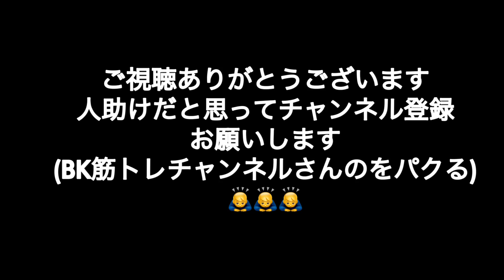雲底のトレーニング！TORNADO360°に挑戦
雲底でのトレーニングを紹介します。
TORNADO360°は手強い！
最後はBK筋トレチャンネルさんのをパクりました🙇‍♂️🙇‍♂️🙇‍♂️